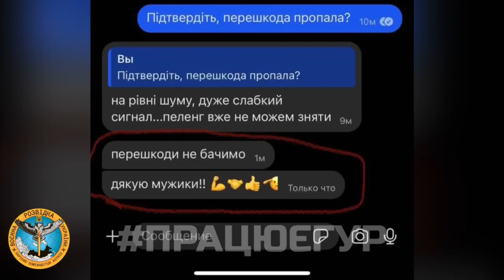Засоби радіоелектронної боротьби на війні мають стратегічно важливе значення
Головне управління розвідки МО України